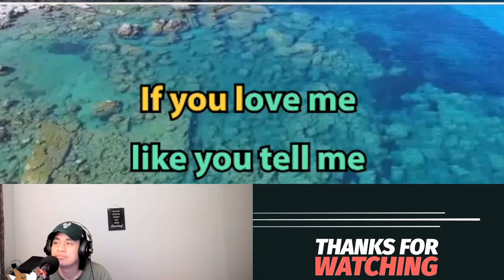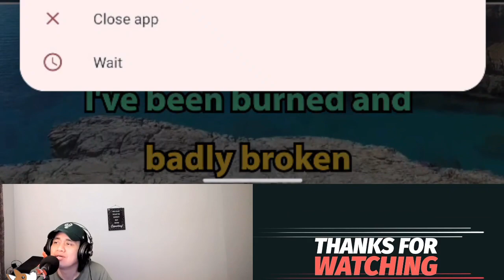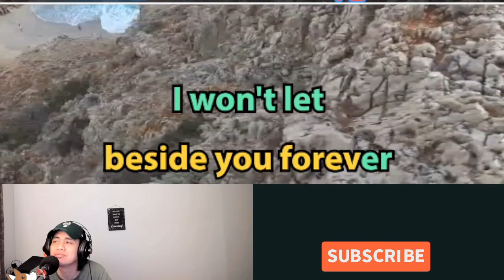PLEASE BE CAREFUL WITH MY HEART | DUET KARAOKE | SING THE FEMALE PART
PLEASE BE CAREFUL WITH MY HEART - JOSE MARI CHAN AND REGINE V. KARAOKE MALE PART ONLY

For more exciting videos. Enjoy Guys I Love You All!